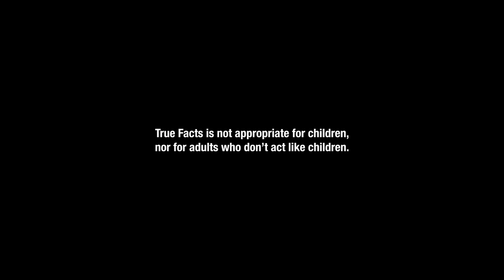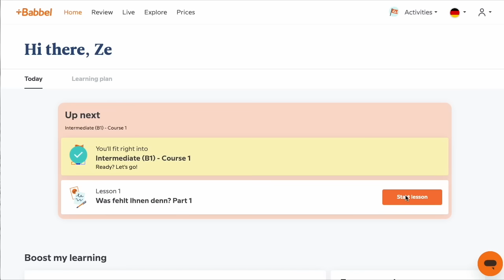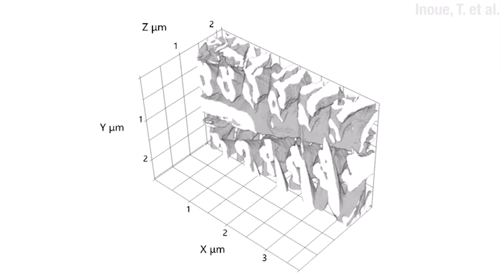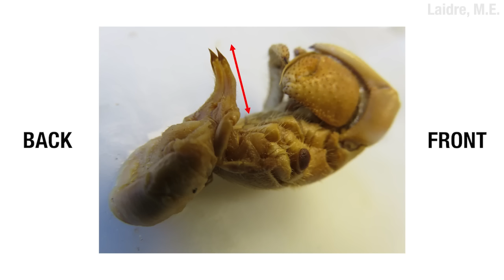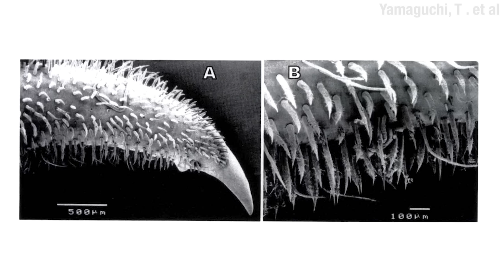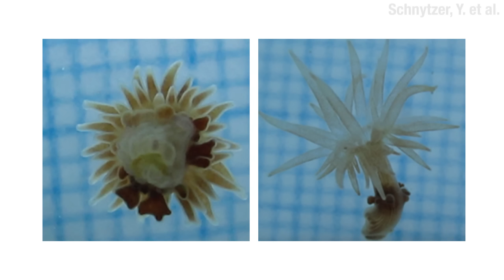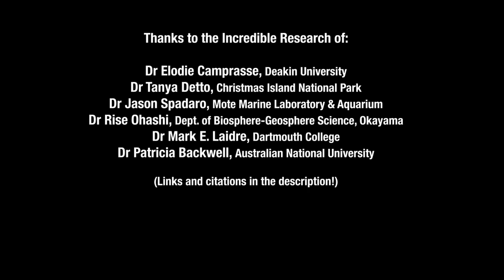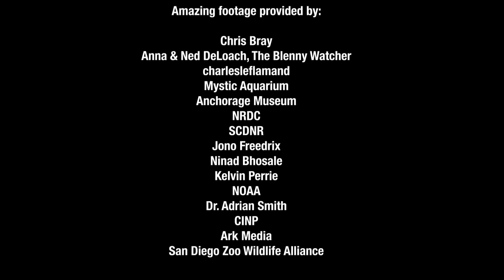True Facts: Incredible Crab Stories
Start speaking a new language in 3 weeks with Babbel 🎉.

Please help Dr Camprasse’s research by logging sightings or helping to classify images from Spider Crab Cams at the links here:

Thanks to:
Dr Elodie Camprasse, Deakin University
Dr Jason Spadaro, Mote Marine Laboratory & Aquarium
Dr Tanya Detto, Christmas Island National Park
Dr Rise Ohashi, Dept. of Biosphere-Geosphere Science, Okayama
Dr Mark E. Laidre, Dartmouth College
Dr Patricia Backwell, Australian National University

CINP
Kelvin Perrie
NOAA
Ark Media

Citations

De Grande FR, Fogo BR, Costa TM. Losers can win: Thermoregulatory advantages of regenerated claws of fiddler crab males for establishment in warmer microhabitats. J Therm Biol. 2021 Jul;99:102952. doi: 10.1016/j.jtherbio.2021.102952.

Harada K, Hayashi N, Kagaya K. Individual behavioral type captured by a Bayesian model comparison of cap making by sponge crabs. PeerJ. 2020 May 14;8:e9036. doi: 10.7717/peerj.9036.

Inoue, Tadanobu, Shin-ichiro Oka, Toru Hara, Three-dimensional microstructure of robust claw of coconut crab, one of the largest terrestrial crustaceans, Materials & Design, Volume 206, 2021, 109765, ISSN 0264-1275,

Inoue T, Oka S-i, Nakazato K, Hara T. Columnar Structure of Claw Denticles in the Coconut Crab, Birgus latro. Minerals. 2022; 12(2):274.

Krieger J, Drew MM, Hansson BS, Harzsch S. Notes on the Foraging Strategies of the Giant Robber Crab Birgus latro (Anomala) on Christmas Island: Evidence for Active Predation on Red Crabs Gecarcoidea natalis (Brachyura). Zool Stud. 2016 Apr 6;55:e6. doi: 10.6620/ZS.2016.55-06.

Laidre ME. Architectural modification of shells by terrestrial hermit crabs alters social dynamics in later generations. Ecology. 2019 Sep;100(9):e02767. doi: 10.1002/ecy.2767.

Laidre ME. Private parts for private property: evolution of penis size with more valuable, easily stolen shells. R Soc Open Sci. 2019 Jan 16;6(1):181760. doi: 10.1098/rsos.181760.

Laidre, M. & Hayssen, Virginia. (2012). Homes for hermits: Temporal, spatial and structural dynamics as transportable homes are incorporated into a population. Journal of Zoology. 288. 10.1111/j.1469-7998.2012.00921.x.

Lee, CC., Chiu, MC., Shih, CH. et al. The role of anthropogenic disturbance and invasion of yellow crazy ant in a recent decline of land crab population. Sci Rep 11, 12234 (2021).

Lemaitre R, Rahayu DL, Komai T. A revision of "blanket-hermit crabs" of the genus Paguropsis Henderson, 1888, with the description of a new genus and five new species (Crustacea, Anomura, Diogenidae). Zookeys. 2018 Apr 23;(752):17-97. doi: 10.3897/zookeys.752.23712.

Ohashi, Rise and Naoki Kamezaki. Peculiar Molting Behavior of Large Hermit Crabs. Pacific Science, 76(2):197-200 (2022).

Schnytzer, Yisrael & Achituv, Yair & Fiedler, G. Curt & Karplus, Ilan. (2022). THE INTIMATE RELATIONSHIP BETWEEN BOXER CRABS AND SEA ANEMONES: WHAT IS KNOWN AND WHAT IS NOT. Oceanography and Marine Biology: An Annual Review, Vol. 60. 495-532. DOI: 10.1201/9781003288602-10

Yamaguchi, Takao & Honda, Hiroshi & Aratake, Hisamichi & Henmi, Yasuhisa. (2006). Decorating behavior of the majid crab Hyastenus diacanthus. Crustacean Research. 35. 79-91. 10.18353/crustacea.35.0_79.